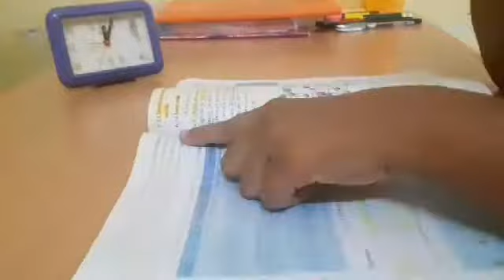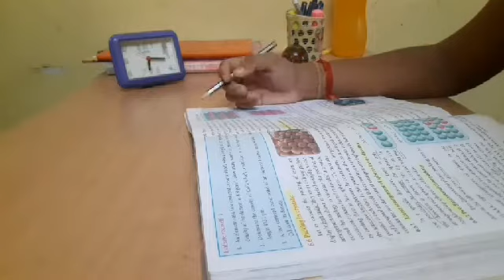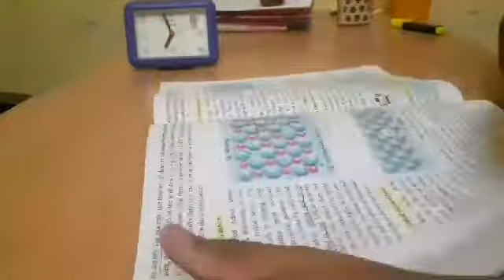Chemistry challenge for class XII.. Tamil nadu boards..😊😊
Hello everyone...